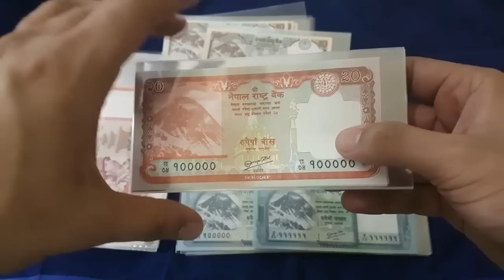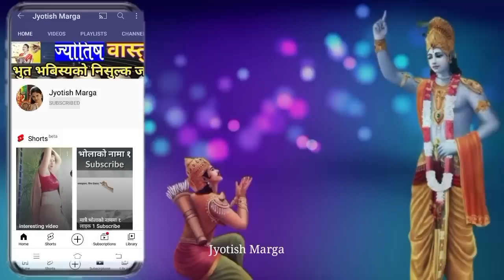तुरुन्तै चैत महिना भित्र यी चिज घरमा लिनुस || बर्षभरी किस्मत चम्किने छ || vastu tips nepali vastu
तुरुन्तै चैत महिना भित्र यी चिज घरमा लिनुस || बर्षभरी किस्मत चम्किने छ || vastu tips nepali vastu shastra चैत महिनामा यी चिज घरमा राख्नाले 2080 सालमा बर्षभरी भाग्य चम्किने छ @jyotishmarga

about this video:
yes video ma  nepali vastu shastra anusar naya sal 2080 aaunu agadi gharma yasta chij liyara rakhnale gharma laxmi matako kripa hunchha dhan swastha ra sammirdi ko badhottari hunchha nepali jyotish shastra ra nepali vastu shastra anusar nepali vastu tips prastut gariyako chha

visit our playlist best video

२०८० सालको महा भाग्यशाली ३ राशीहरु 👇️
shorturl.at/uvGNO
२०८० सालको अत्यन्तै शुभ मुहर्त साइत हरु👇️
shorturl.at/pvwNV
2080 सालको नयाँ पात्रो हीनुहोस 👇️
shorturl.at/mwSV4
2080 सालको राशीफल 👇️
shorturl.at/fwxP3
शुभ अशुभ सपनाको फलहरु 👇️
shorturl.at/bgwT8
नेपाली vastu tips नेपाली वास्तु शास्त्र 👇️
shorturl.at/eiox2
shorturl.at/flwKO